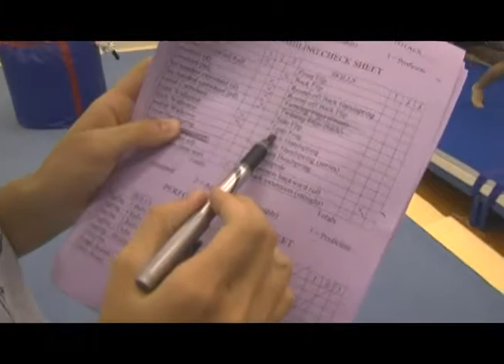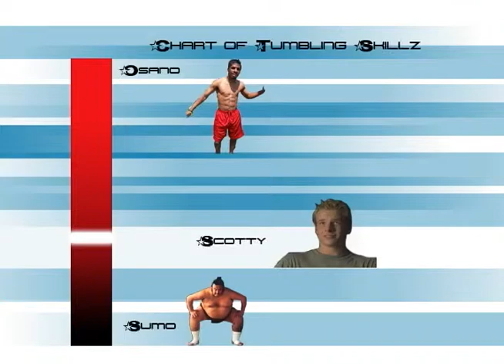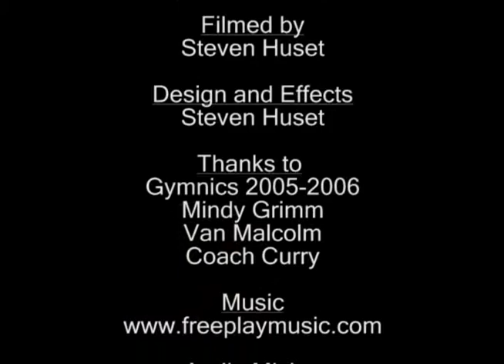The Gymnics Show part1